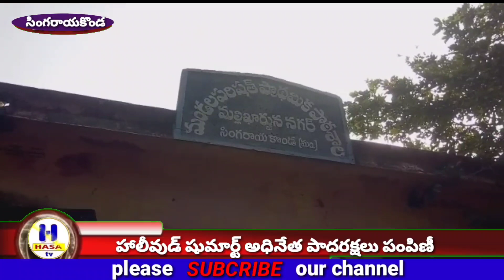విద్యార్థులకు పాదరక్షలు పంపిణీ చేసిన హాలీవుడ్ షుమార్ట్ అధినేత.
Katragadda Kondayya who distributed shoes to primary school students of Mallikarjuna Nagar, Singarayakonda Mandal, Prakasam District.